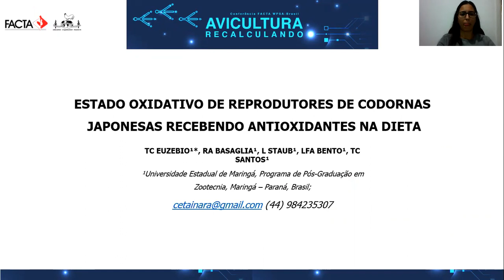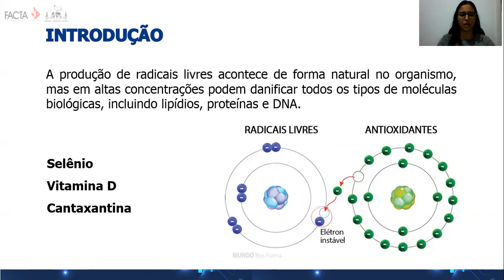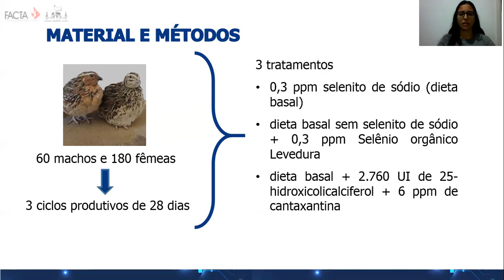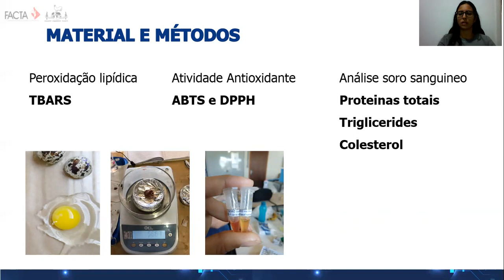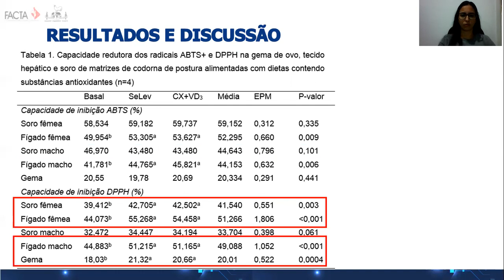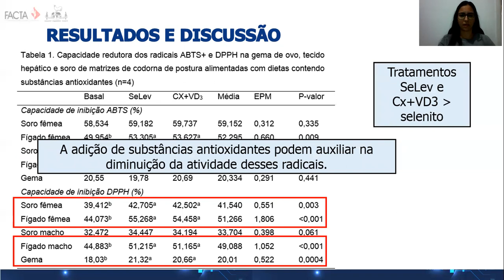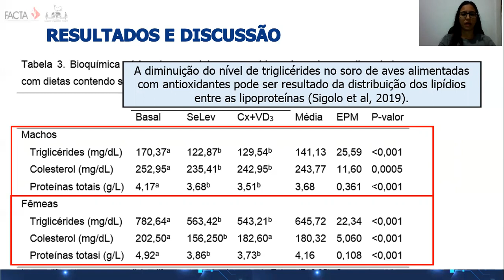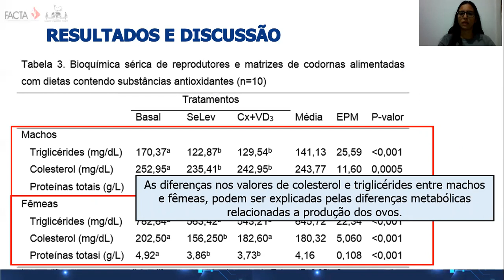Tainara Ciuffi Euzébio (NU-15): Apresentação Prêmio Lamas 2021 (Nutrição)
ESTADO OXIDATIVO DE REPRODUTORES DE CODORNAS JAPONESAS RECEBENDO ANTIOXIDANTES NA DIETA